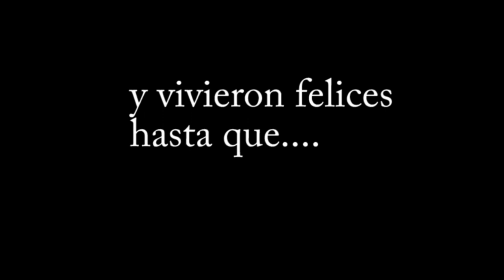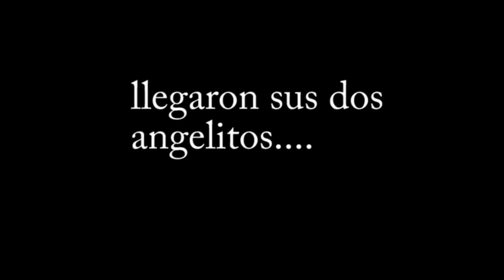amlijacs 10 years of happy marriage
Short glimps of what these twn years have been for us!